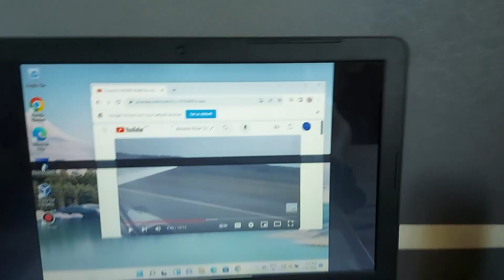Engine Roar HANG HAS BSOD